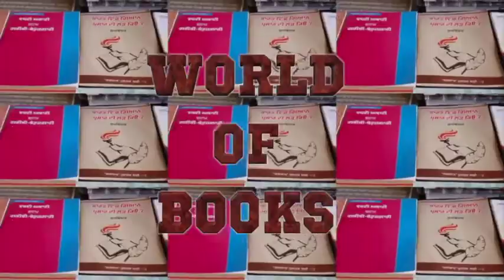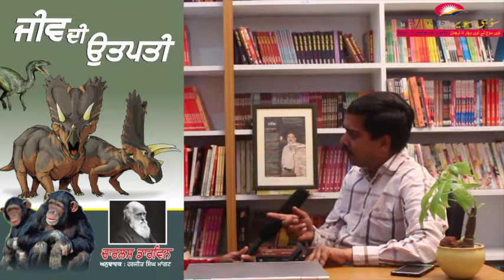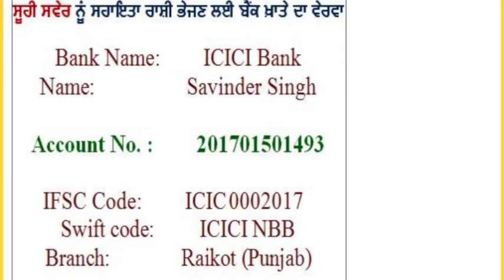World of Books:8 ਤਰਕਭਾਰਤੀ ਪ੍ਰਕਾਸ਼ਨ ਬਰਨਾਲਾ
World of Books ਤਰਕਭਾਰਤੀ ਪ੍ਰਕਾਸ਼ਨ ਬਰਨਾਲਾ